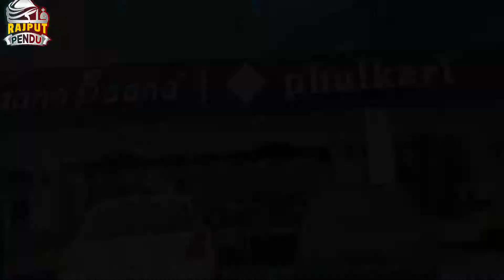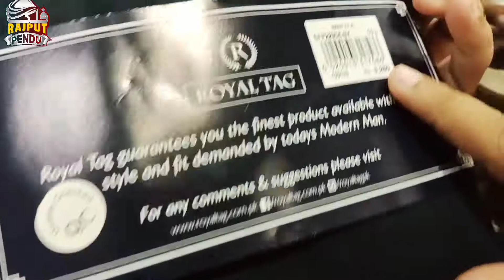Affordable Shopping in Lahore 2022 VLOG | Shopping Malls In MM Alam Lahore | Branded Shopping in LHR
mm Alam Market Lahore Auriga market new Anarkali market dehli darwaz market shah Alam Market sasti shopping in Lahore cheap shopping in Lahore